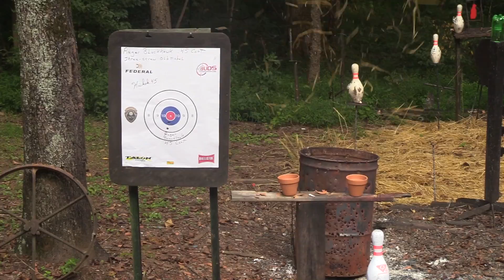Ruger Old Model Blackhawk 45 Colt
Shooting and discussing a vintage three-screw Ruger Blackhawk Old Model in .45 Colt, exactly like the very first centerfire firearm I ever owned borrowed from Simpson Limited in Galesburg, Illinois, a highly respected dealer in vintage firearms.